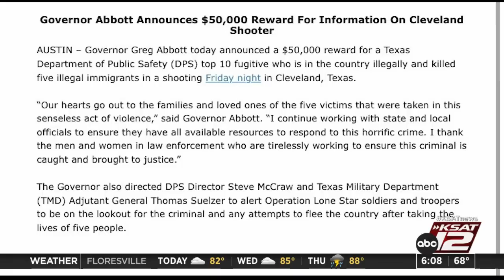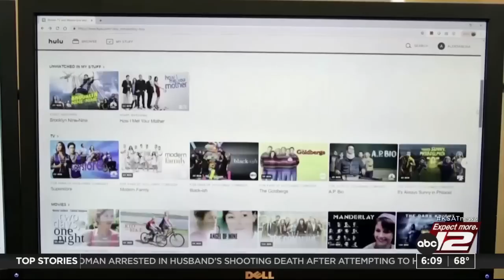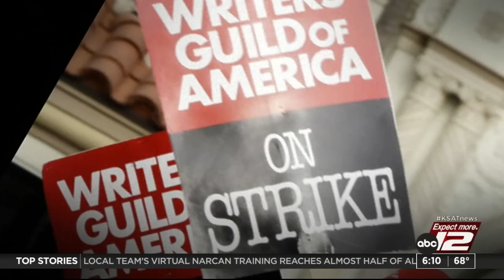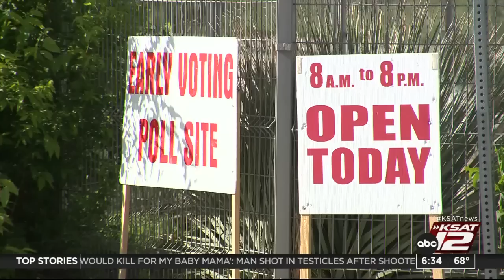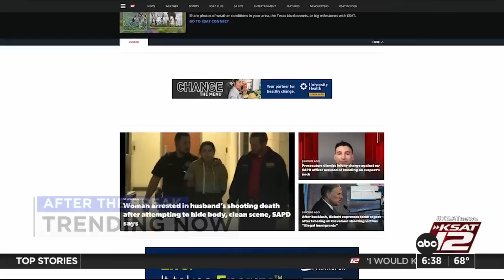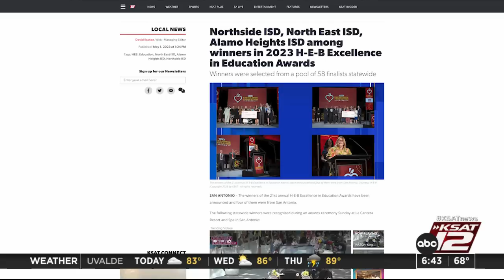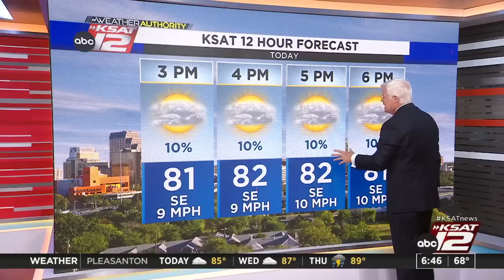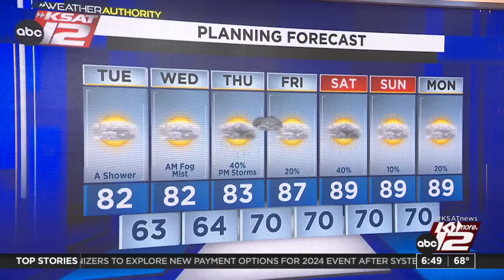Good Morning San Antonio 6:00am : May 02, 2023